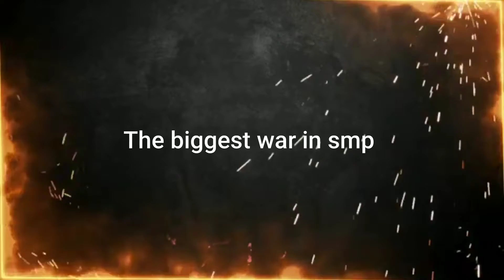The new binging of the smp 😎